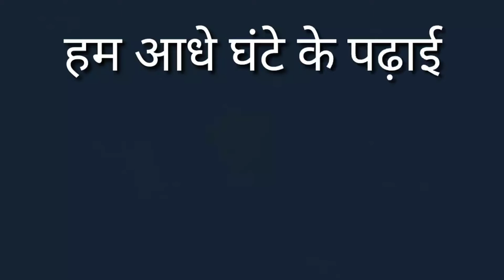student साथ पैसे कैसे कमाए? लोक डाउन में अपनी पढ़ाई कैसे करें ? स्टूडेंट पैसे कैसे कमाए ? study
सफलता के लिए अपना टाइम manage करो। सफल व्यक्ति कैसे बने। अपना टाइम कैसे मैनेज करें

studentstudykaise kare
student study kaise kare
study kaise kare
student earning kaise kare
student gar bhete paise kaise kamaye
student ab aapni study kaise kare
study best trick
bill gates
intelligent kaise bane
top kaise kare
asal education
education asal
asal
education